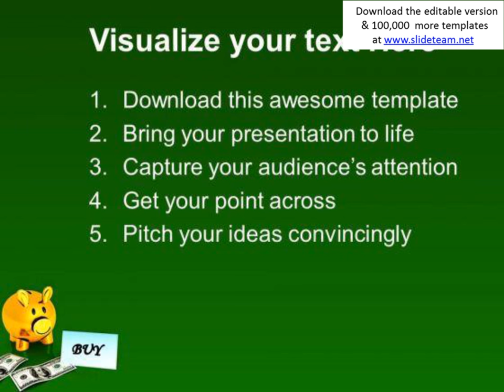buy the foriegn currency powerpoint templates ppt backgrounds for slides 0513